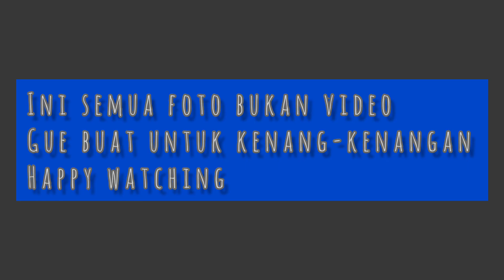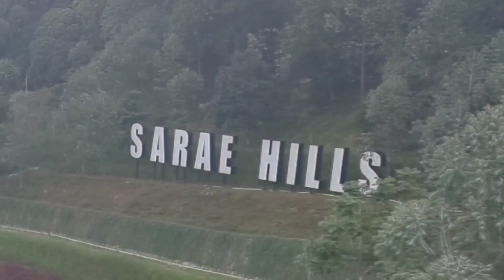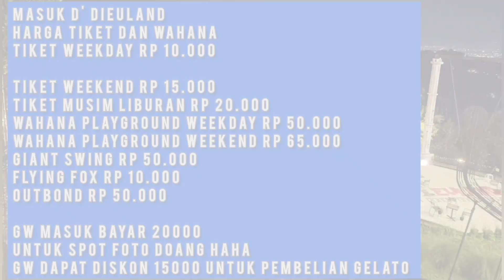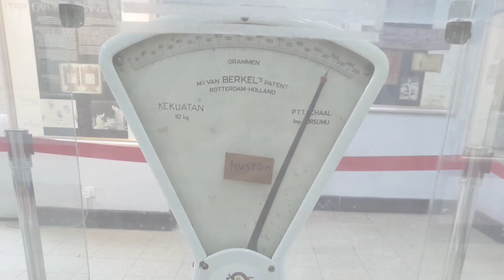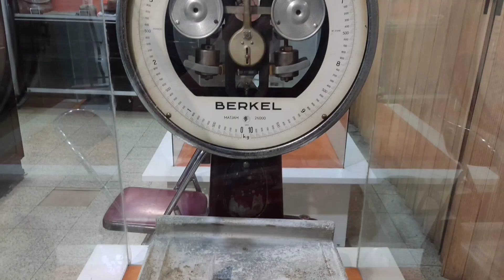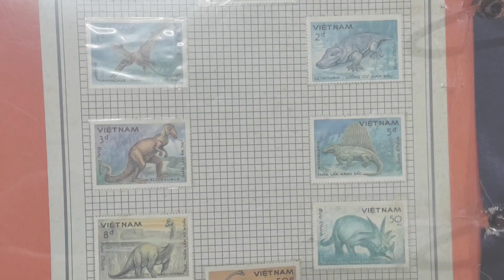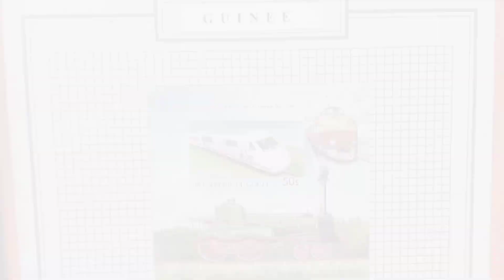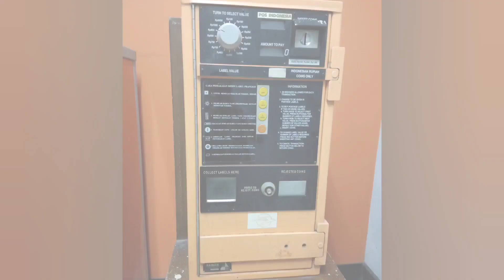TRAVEL BANDUNG | LEMBANG | FOTO2 | JAWA BARAT